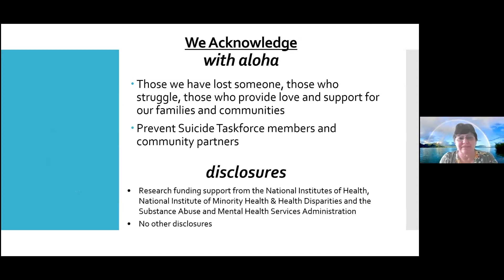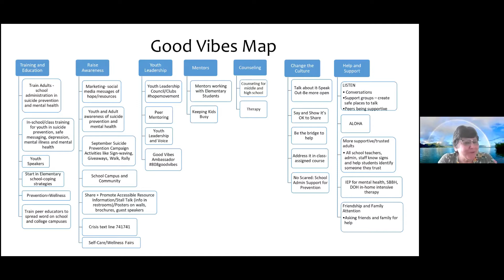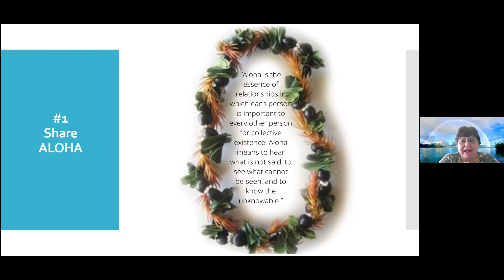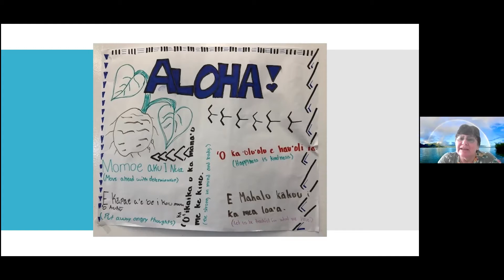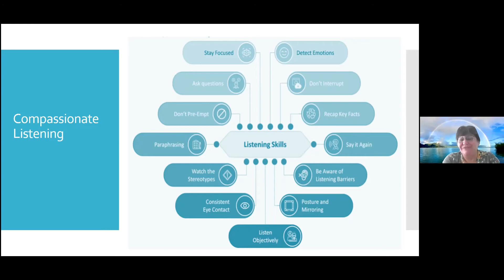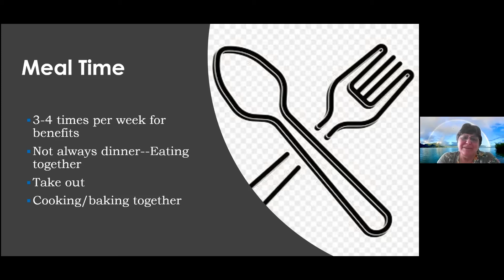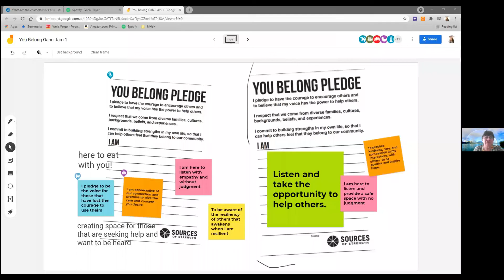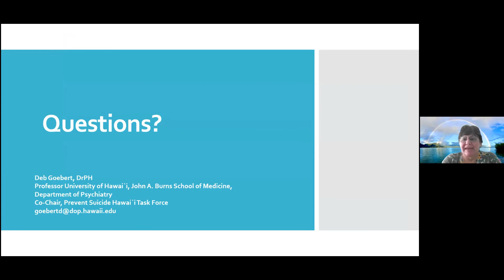A Hundred Million Reasons 2021 - Community Action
"Suicide Prevention: Community Action" was presented by Deborah Goebert: Dr.P.H., Professor Univ of Hawai‘i, John A. Burns School of Medicine, Dept of Psychiatry and the Office of Public Health Studies, at "A Hundred Million Reasons: A Virtual Suicide Prevention and Resilience Workshop" on June 11-12, 2021.
Any given time, 1 in 20 adults and 1 in 6 youth in Hawai‘i are seriously considering suicide, according to State of Mental Health in America, 2021 and Hawai‘i Youth Risk Behavioral Survey, 2019.

"A Hundred Million Reasons" was presented to help family, friends, parents, community members, youth leaders, and faith leaders learn strategies for suicide prevention, discuss life-saving conversations, learn about community resources, and develop resilience in their lives.

We invite you to watch the workshop sessions, to listen again for for the first time, and keep in find these valuable techniques and resources.

If you or someone you know is in crisis, please call the National Suicide Prevention Lifeline at 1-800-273-TALK (8255).

Samaritan Counseling Center Hawai'i is a 501(c)(3) nonprofit whose mission is to provide professional and accessible mental health counseling sensitive to the spiritual traditions of individuals, families, and communities in Hawai'i, regardless of their ability to pay.